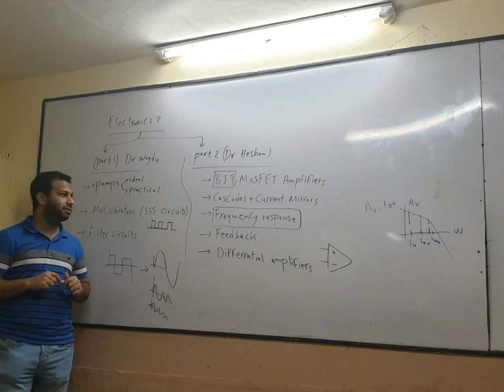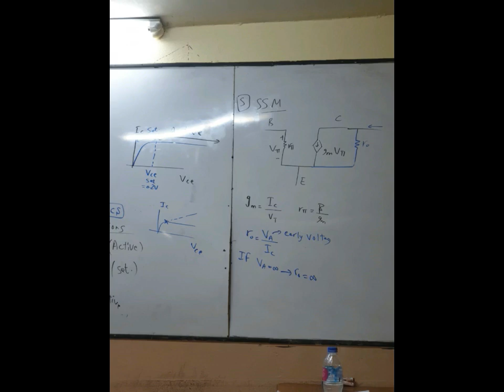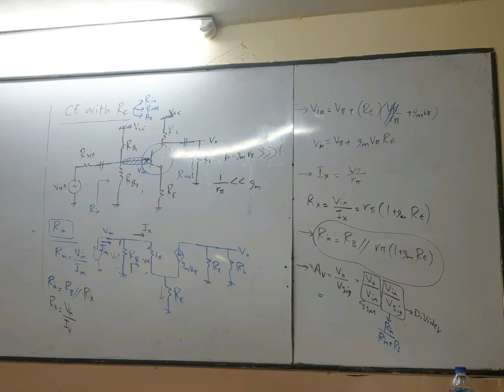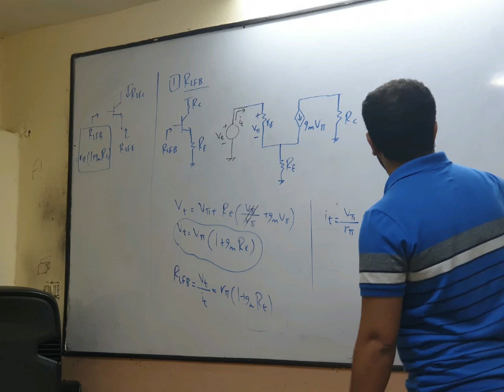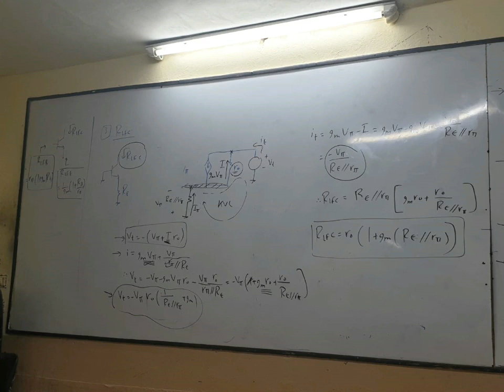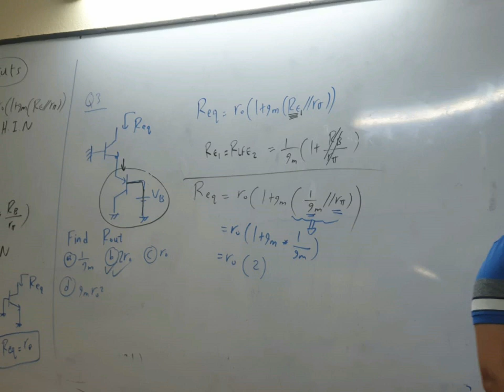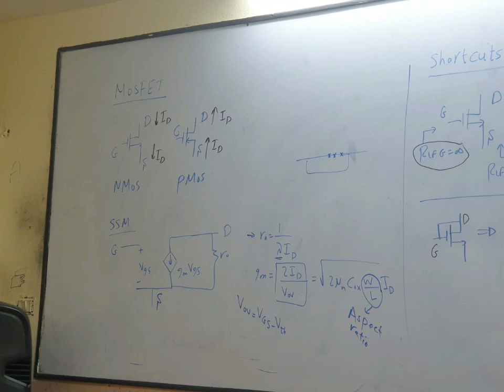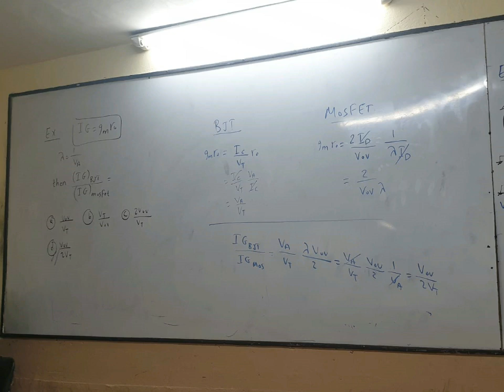Elec 1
صور البورد

مفيش ملازم نزلت ممكن الناس ترجع لورق السنة اللي فاتت